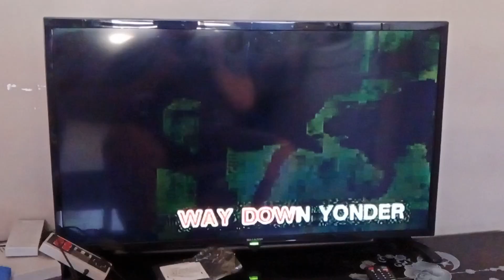Nursery Rhymes and Children's Songs - Paw Paw Patch (Able Music)